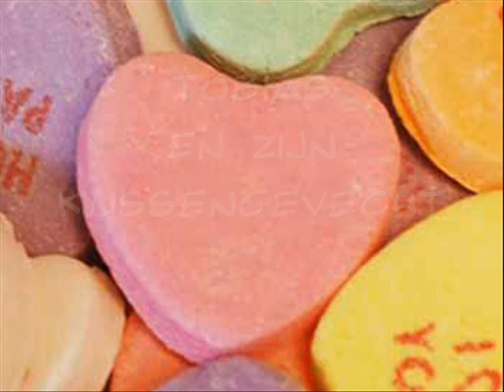07mei2009 TOBIAS EN ROMY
FILMPJE 1) Tobias is aan het vechten met kussens
FILMPJE 2) Romy probeert met Tobias te spelen